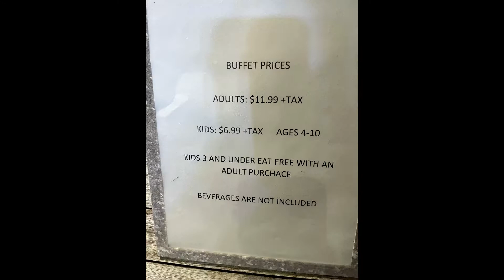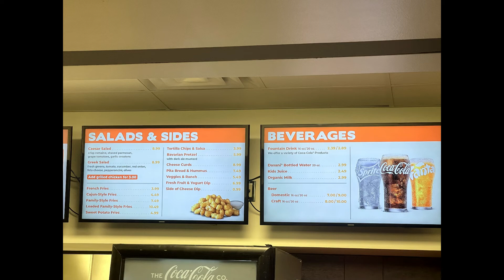Campfire Kitchen Great Wolf Lodge MN Breakfast Buffet Walkthrough by Adventure Pals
Here's a quick look at the breakfast buffet at Great Wolf Lodge Campfire Kitchen. You'll find all your favorites, like eggs, bacon, sausage, and waffles. Plus, there are plenty of healthy options like yogurt and fresh fruit. The menu for the eatery, Buckets, in the hotel's water park is also included.